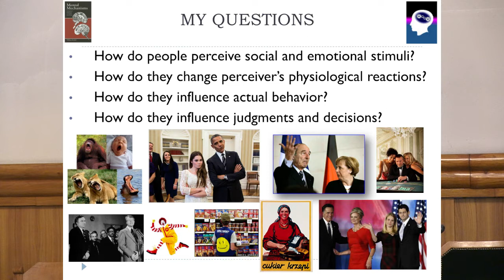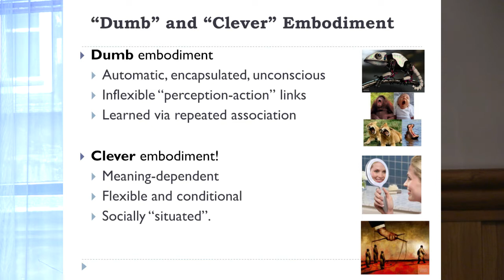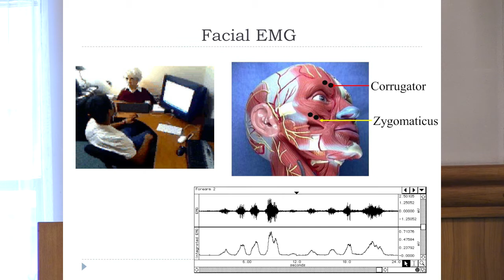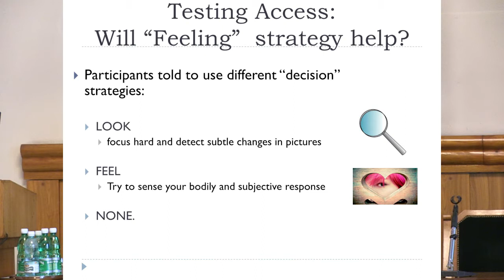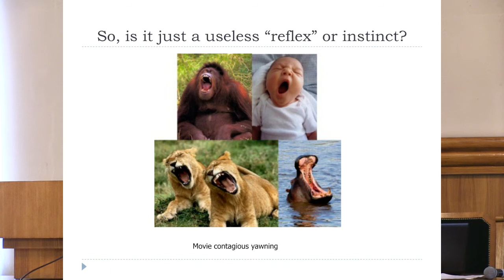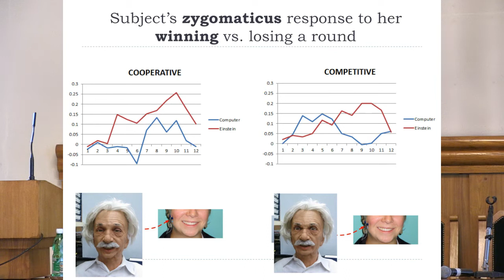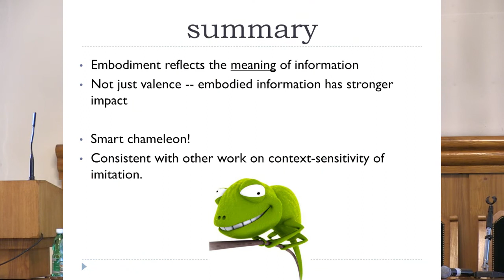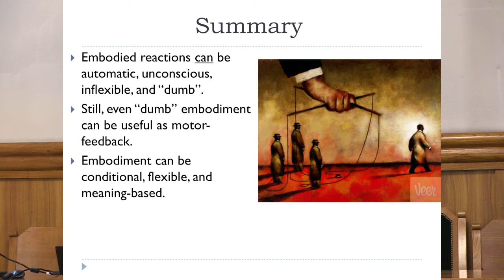Embodiment, Emotion, and Decision, Piotr Winkielman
Piotr Winkielman (University of California, San Diego), Embodiment, Emotion, and Decision

The 17th Cracow Methodological Conference: The Normative Mind. Dimensions of Decision Making took place on May 16-17, 2013, at the Polish Academy of Arts and Sciences, Sławkowska St. 17.

There are various issues connected to the normative dimension of the mind. First, there exists the issue of rule-following: how is it possible that the human mind can apprehend rules and obey or disobey them? Second, there is the problem of normativity: when is a rule of behavior normative? Third, there is the question pertaining to the basis of the normative mind: whether it is of a psychological or biological character and what are the differences between various kinds of normative reasoning (moral, legal, prudential). During the conference these and related issues were discussed by philosophers, psychologists and neuroscientists.